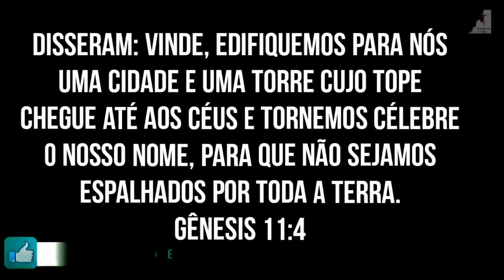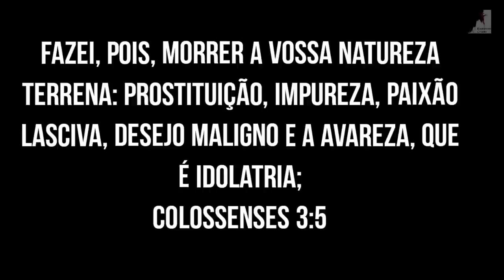Vem Ver: O Homem Brincando de Ser Deus - Pedro Dong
A Mesma rebelião ocorrida pelo homem na torre de Babel, ocorre hoje, o mundo esta um colapso total. O Homem quer ser Deus. Neste tempo do fim existe uma rebelião acontecendo pela humanidade contra Deus, Eles querem ser Deus. As ideologias contra Deus só aumentam, a ponto de homem tirar todas as. leis de Deus, a Bíblia e tudo relacionado a Deus, para que o Anticristo possa vir e reinar aqui na terra e impor a Adoração ao Anticristo e a marca da besta. Tudo caminha para a mesma rebelião que houve no tempo da torre de. Babel. O Pastor Pedro Dong nos descreve neste vídeo como tudo começou e. como tudo vai voltar a se repetir. O Homem quer tirar o nome de Deus da história e por o seu próprio nome.

🔸PREGAÇÕES

🔸 SÉRIE APOCALIPSE

🔸EZRA MA

🔸MIGUEL MA

🔸EXIBINDO CRISTO

🔸Queridos irmãos!